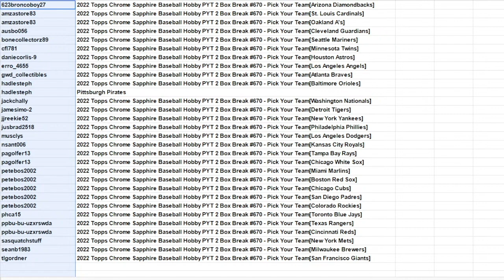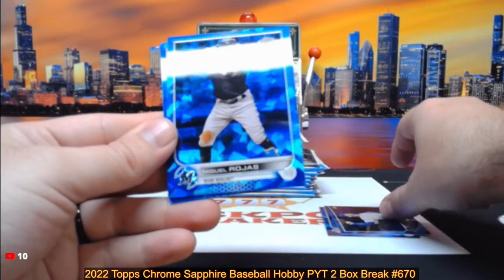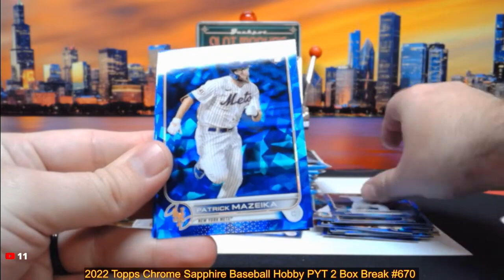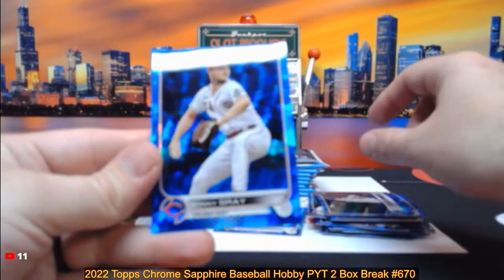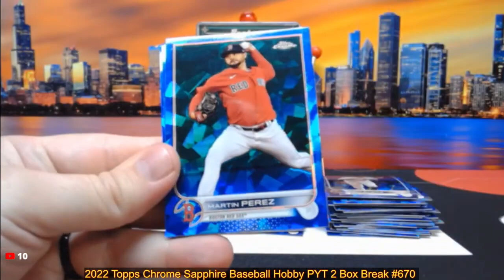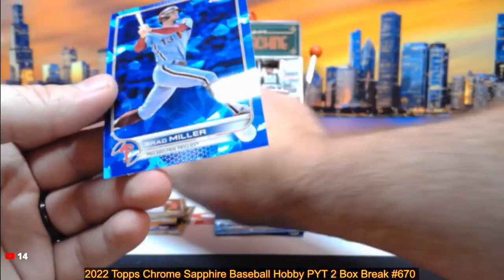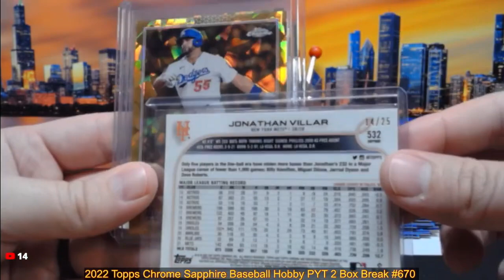9-11-24 2022 Topps Chrome Sapphire Baseball Hobby PYT 2 Box Break #670 - Pick Your Team